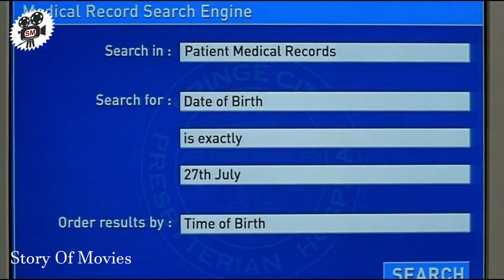Son of The Mask 2005 Full Movie Explained In Hindi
Story of Movies

Credit By,
Directed by, Lawrence Guterman
Written by, Lance Khazei
Produced by,
Erica Huggins
Scott Kroopf

tarring,
Jamie Kennedy
Alan Cumming
Traylor Howard
Steven Wright
Kal Penn
Bob Hoskins
Cinematography Greg Gardiner

Edited by,
Malcolm Campbell
John Coniglio
Debra Neil Fisher

Production
companies
Radar Pictures
Dark Horse Entertainment

Distributed by
New Line Cinema (United States)

Son of the Mask is a 2005 superhero comedy film directed by Lawrence Guterman. The film stars Jamie Kennedy as Tim Avery, an aspiring animator from Fringe City who has just had his first child born with the powers of the Mask. A stand-alone sequel to The Mask (1994), it is the second installment in The Mask franchise, an adaptation of Dark Horse Comics which starred Jim Carrey and Cameron Diaz.